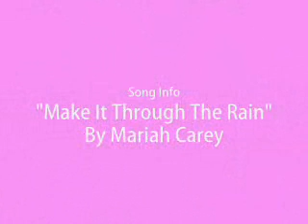Make It Through The Rain (Fire @ Gina's)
I know I made a vid on this already, but i wasnt so pleased with it.. .so i took out a few clips, added different clips and changed the song.. I LOVE THIS VIDEO now!! omg im soo proud of myself. cant do anything about video quality tho, sorry. please post comments to tell me what YOU think. thanks.